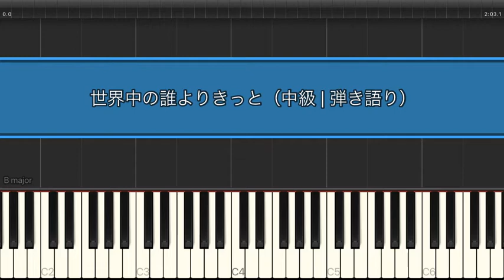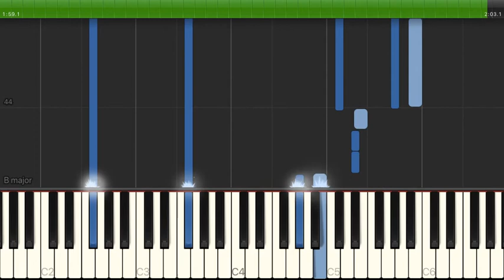世界中の誰よりきっと / 中山美穂 【中級 / ピアノ弾き語り】（電子楽譜カノン）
◆タイトル名 / ◆アーティスト【◆難易度｜◆演奏スタイル】のピアノ楽譜はこちらから

【タイトル】 世界中の誰よりきっと
【アーティスト】 中山美穂
【難易度】 中級